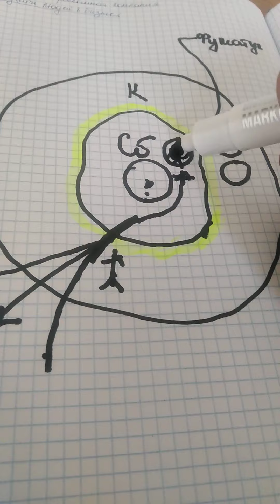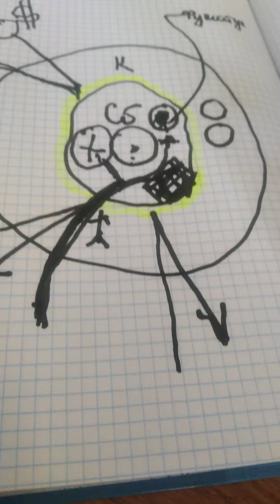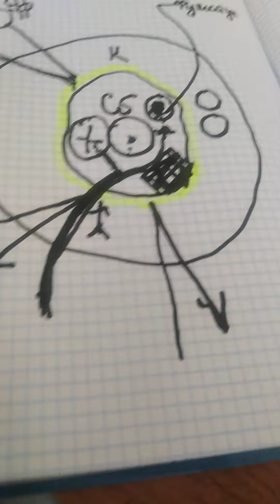Де че ну поць сэ фий богат?